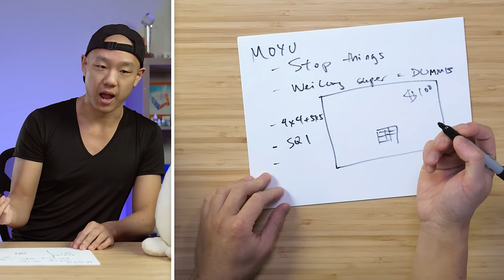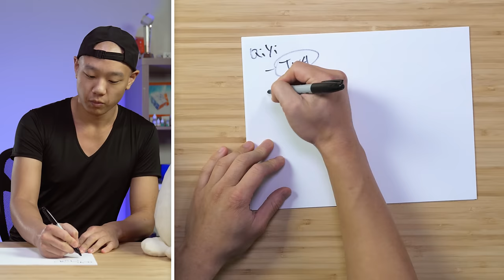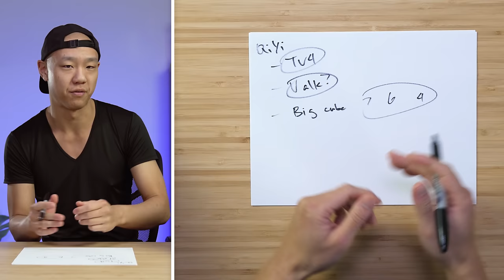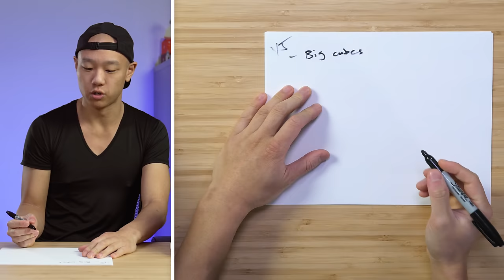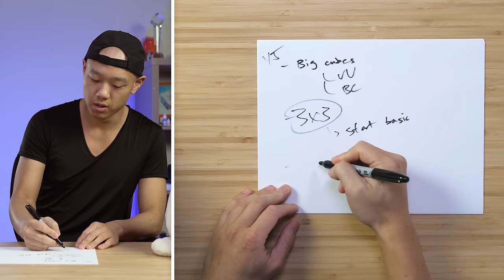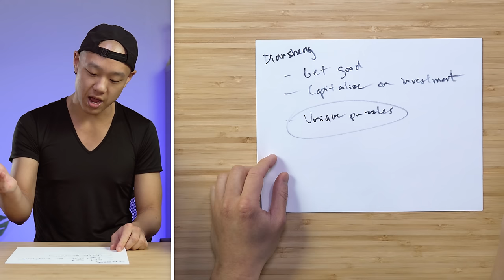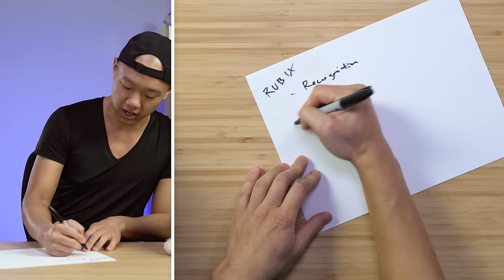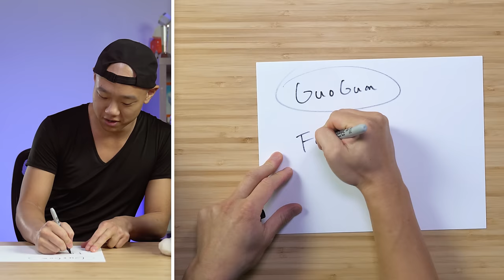Our 2024 Cube Manufacturer Wishlist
Happy New Year! As we roll into 2024, we figured it would be a good time to go through the current top cube manufacturers and talk about what's been working and what hasn't been working in the speedcubing market lately. What cubes do you want to see most in 2024?

0:00 Intro
0:46 GAN
3:27 MoYu
6:48 QiYi
9:55 YJ
12:37 DianSheng
14:07 Dayan
15:32 Rubik's
16:26 Smaller brands
17:15 Benmajin plushie when??